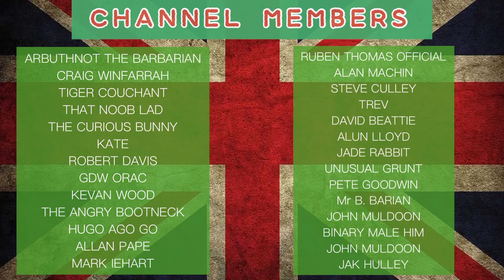Woke Royals Bend Knee For Ngozi Fulani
Jeez